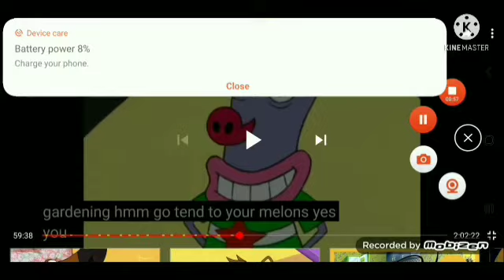TOY TROUBLE HAPPY TREES FRIENDS AND ARICIA